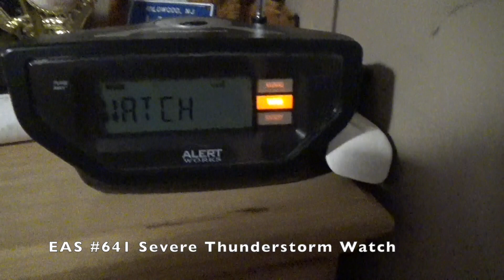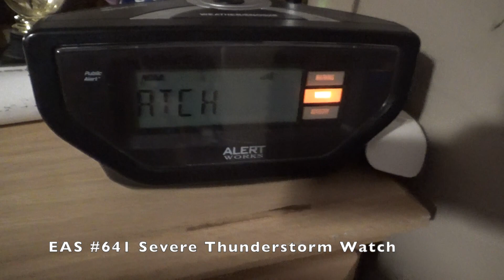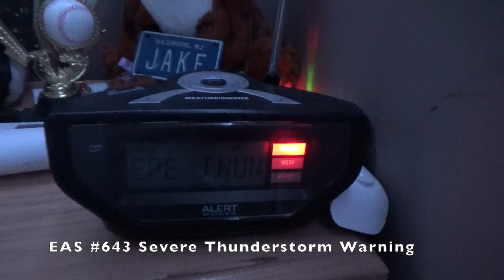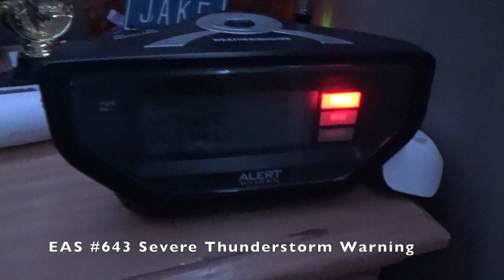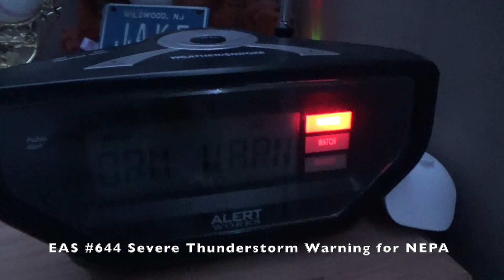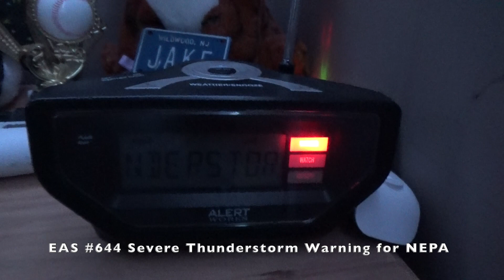EAS #640-644 Severe Weather Event 7-20-23